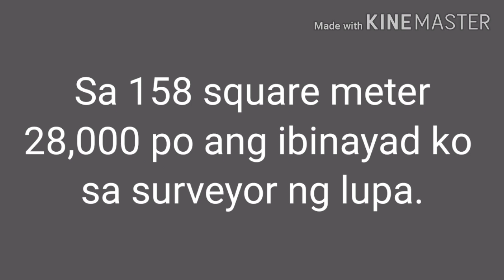Nagpasukat ako ng lote nagagawin kong store .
surveying#lot